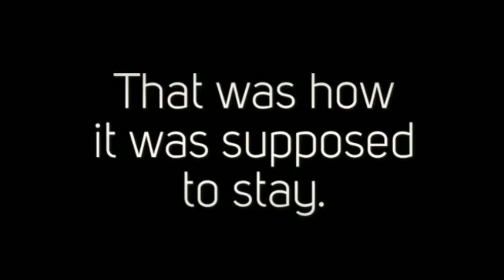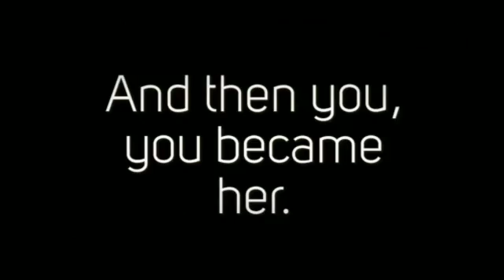Lie Megan L